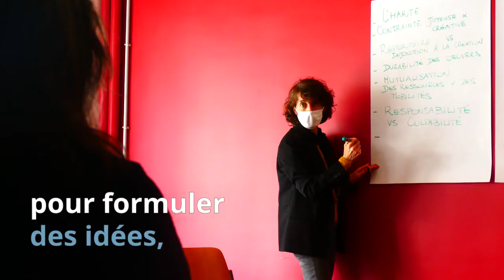Topographie de nos imaginaires - Retour en images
Retour sur deux journées pour les professionnels du spectacle vivant organisées le 26 & 27 mars.